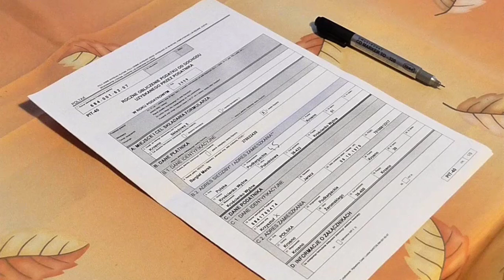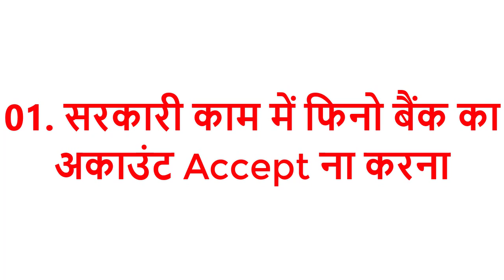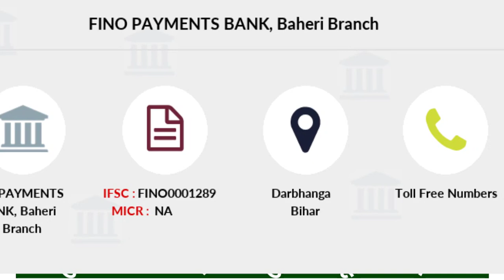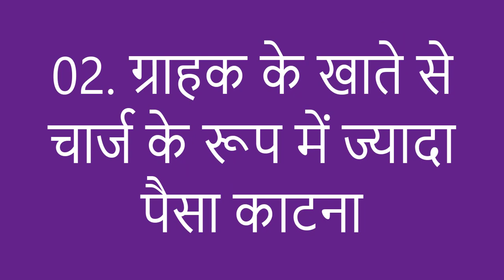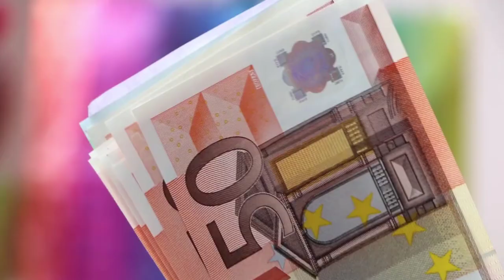Fino Payment Bank Account Opening Service सफल क्यों नहीं है | Fino bank account problem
The account opening service of Fino Bank is not very successful, the main reason for not having access to it is the lack of money in government account. And the second main reason is to deduct more money from the customer's account as a charge. There is a lot of damage to the customer of this account, which is seen in this video in full.

fino payment bank ifsc code
fino bank account opening charges
fino payment bank charges